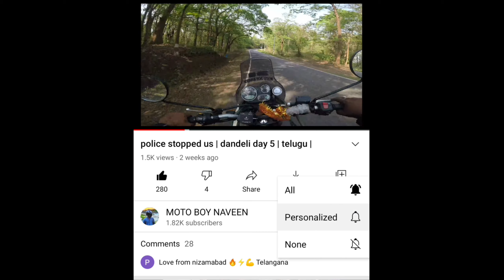FULL ON OFF-ROADING in LADAKH | Nizamabad To Ladakh | Day 15 | MBN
2.Must watch every video completely of this ladak trip..
3.Like every video..
.Gmail.com